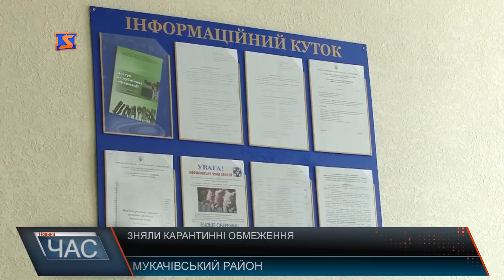Програма “ЧАС”. Hовини Закарпаття за 28 жовтня 2017 року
Реконструкція зупинок. Конфлікт між владою та підприємцями.
Подальша співпраця. Обмін досвідом.
Ремонт доріг. Пріоритетний напрямок
Нова пішохідна доріжка. Облаштували тротуари
Рівень захворюваності. Віруси наступають
Благодійна акція. Допомога від небайдужих